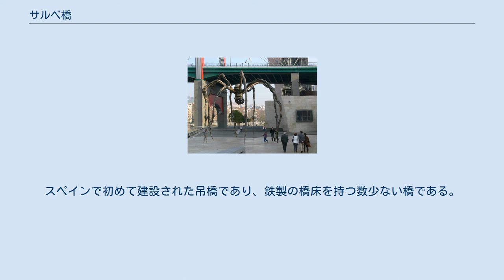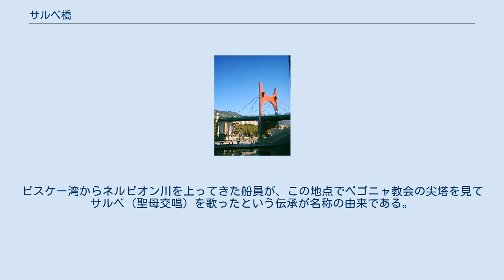サルベ橋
サルベ橋 ビルバオにおける位置 サルベ橋（バスク語 : Salbeko zubia, スペイン語 : Puente de la Salve）は、スペイン・バスク州ビスカヤ県ビルバオにある斜張橋。
正式名称はスペイン皇太子橋（バスク語 : Espainiako Printzeak zubia, スペイン語 : Puente Principe de España）。
 1972年、ビルバオ市街地北部でネルビオン川右岸と左岸を結ぶために建設された。
設計はフアン・バタネロ。
スペインで初めて建設された吊橋であり、鉄製の橋床を持つ数少ない橋である。
すぐ西側にビルバオ・グッゲンハイム美術館が建設されると、美術館開館10周年の2007年には、フランス人芸術家のダニエル・ビュランによって赤色のゲート(L’arc rouge)が追加された。
このポップなゲートはモダンなデザインの美術館の景観に溶け込み、今日では美術館とサルベ橋の組み合わせも人気を得ている。
2008年5月には歩行者が橋を渡る際に使用するエレベーターが無料化され、年間20万人の歩行者がこのエレベーターを使用している。
ビルバオ・トラムのグッゲンハイム停留所が最寄り駅である。
 サルベ橋やスペイン皇太子橋の他に、定冠詞を付けてラ・サルベ橋と表記されることもある。
ビスケー湾からネルビオン川を上ってきた船員が、この地点でベゴニャ教会の尖塔を見てサルベ（聖母交唱）を歌ったという伝承が名称の由来である。
 イベルドローラ・タワー（左端）、カシルダ公園（左）、グッゲンハイム美術館（中）、サルベ橋（右）